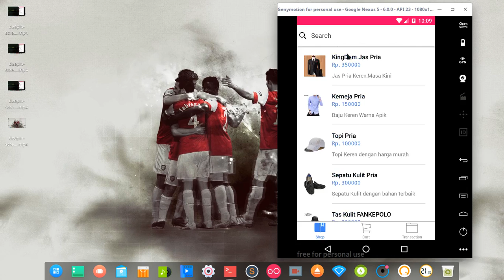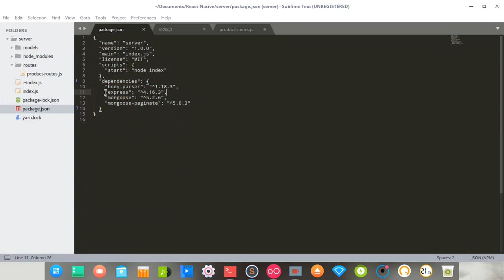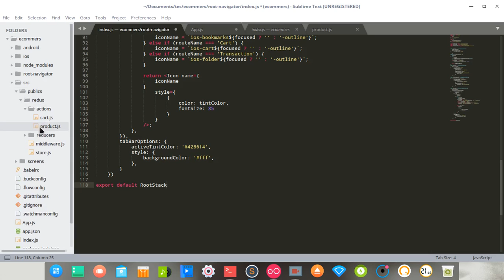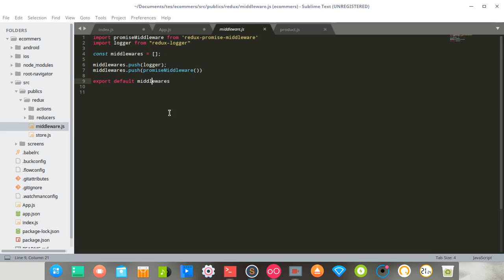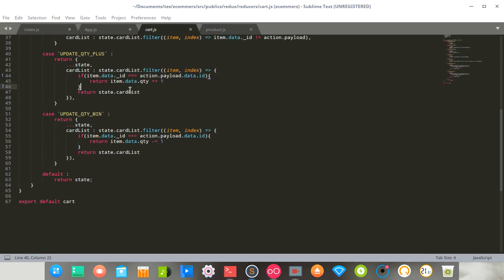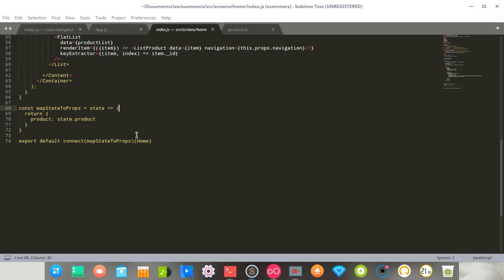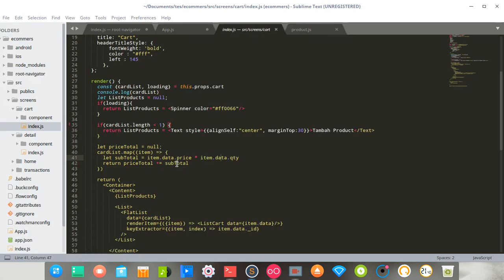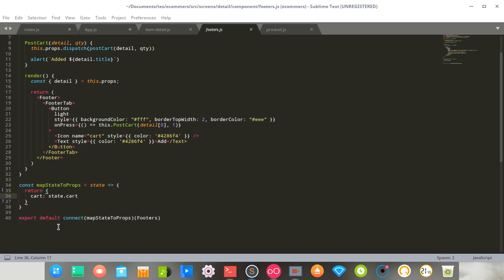Build Ecommers Mobile With React Native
Halo Semua..
saya disini Akan mengiplementasikan hasil karya saya dan codingan saya...

saya menggunakan Front-end (React-Native,Redux)
Dan Beck End (Node-Js,MongoDB)